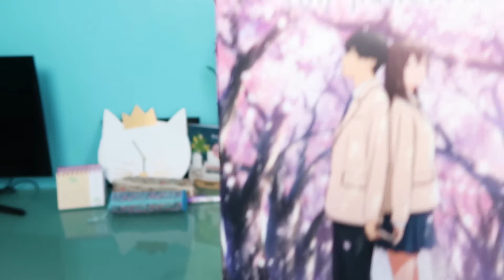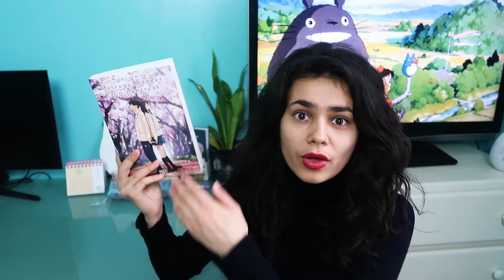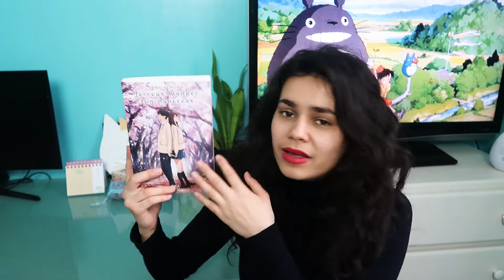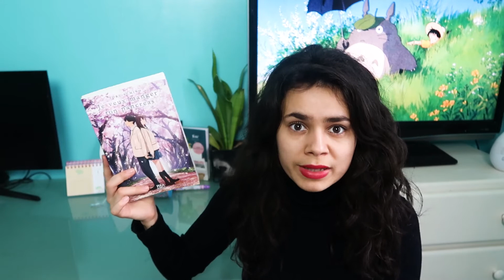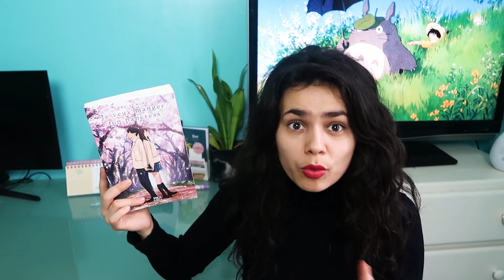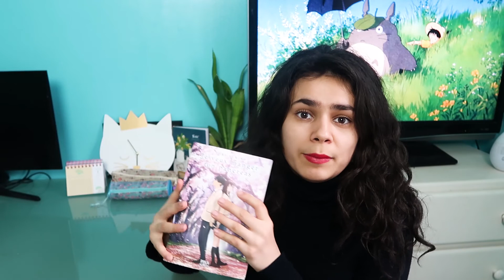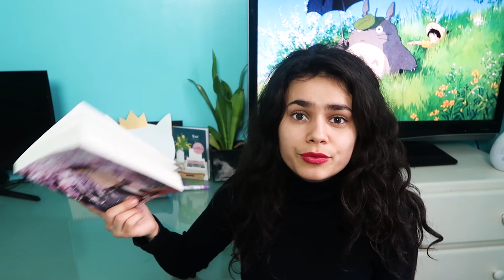Parlons de la mort ensemble grâce au livre : "Je veux manger ton pancréas" Avis lecture 📔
Aujourd'hui on se retrouve pour un avis lecture, j'espère que cette vidéo vous plaira !